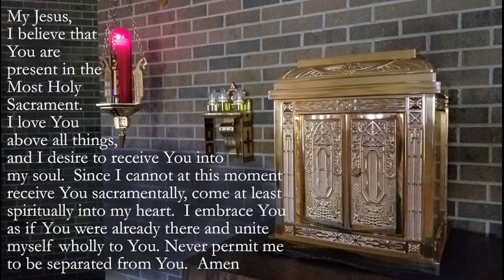St. Helen Church, November 4, 2022 † St. Helen Memorial Mass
St. Helen Church
November 4, 2022
† St. Helen Memorial Mass
Fr. Frank Torres
The Sanctuary Lamp For the Deceased Members if the Huerta & Webster Families

Fr. Frank Torres
Permission to podcast/Re stream the music obtained from One License with license # A-737660.